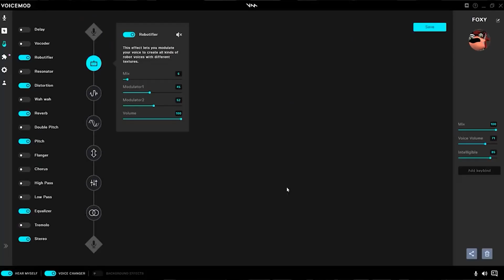FOXY Makes Girl LAUGH In VRCHAT!!!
YARR ME MATEY, YE BETTER CHECK OUT VOICEMOD OR YOU'LL BE SWABBIN THE POOP DECK YE LAND LUBBER!!! 👁⚫ ⬅it's an eye-patch